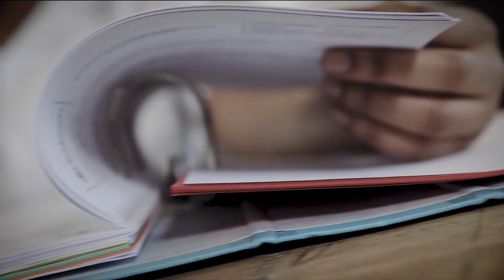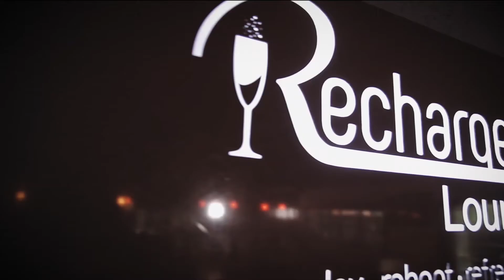RNSU FT RETHABILE NEW KING (OFFICIAL MUSIC VIDEO)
Director: Sipho Magosa
D.O.P: Nkosana Keegan Mattera
Camera Operator: Sandile Nkosi
Make Up: Tsholofelo Skgobela
Production Assistant: Relebogile Ramatsui
Production Company: Sipho Magosa Media